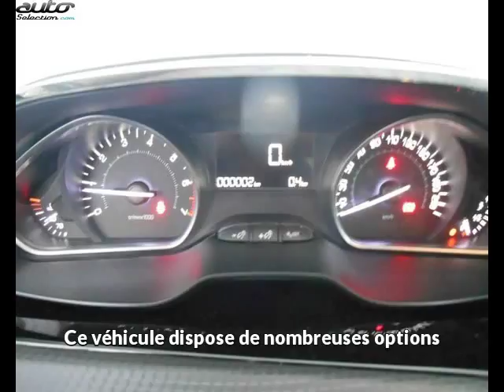Peugeot 2008 occasion visible à Castres présentée par Peugeot garage maurel castres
Cette Peugeot 2008 occasion disponible à Castres dans le 81 est mise en vente par Peugeot garage maurel castres - 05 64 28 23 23 - tous les détails sont